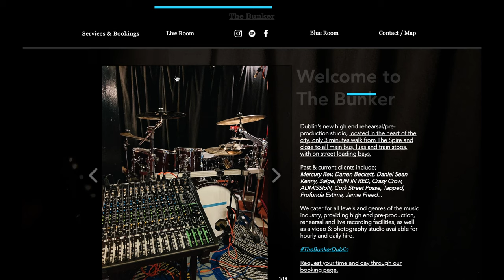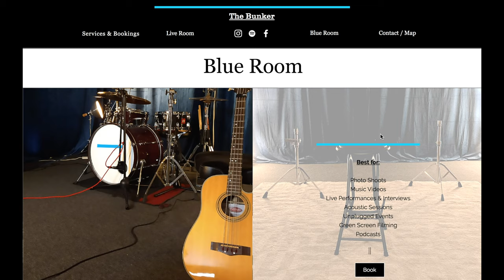The Bunker Website preview + Booking process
A run through of The Bunker’s newly launched website.
Book your hourly or daily slots with our easy ‘Bookings Request’ form. Available for rehearsals, recording, writing sessions, video and photography work...

Website design: OffBeat Graphics